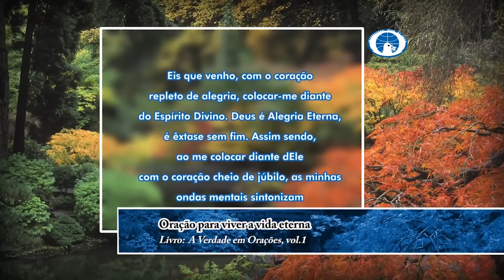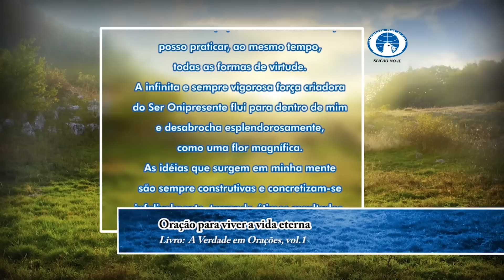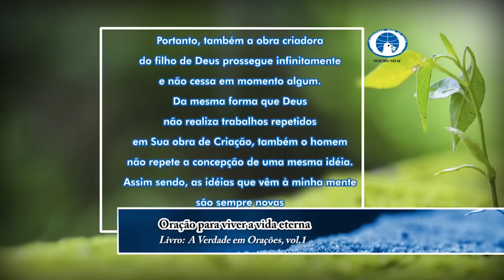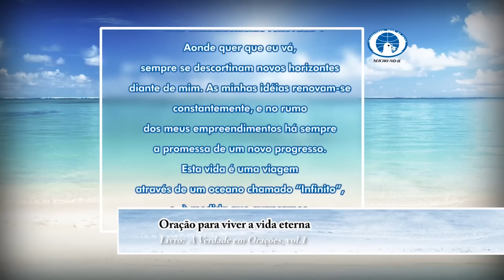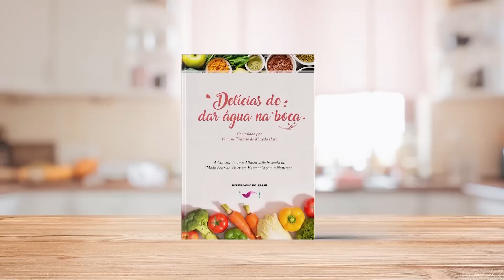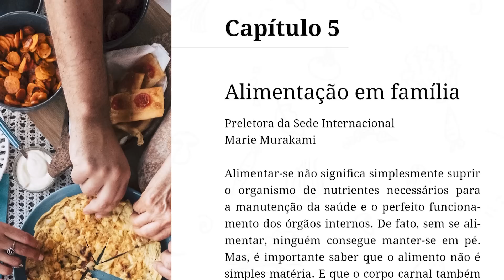As Raízes da Prosperidade - Estudos sobre Prosperidade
Sejam todos bem-vindos à Reunião de Estudos sobre Prosperidade da Seicho-No-Ie do dia 15/09/2020, com a Preletora Regina Celia Feichas Vieira!

Livro-texto: Buscando o Amor dos Pais

A base de nossas vidas é a gratidão aos pais e antepassados. É graças a eles que estamos aqui, por isso, honrarmos nossa origem tornará nossa vida muito mais feliz. Mas como devo proceder, e o que esse assunto tem a ver com a prosperidade?  Mesmo que pertença a outra vertente religiosa ou não tenha acompanhado a Seicho-No-Ie antes, continue conosco neste vídeo para entender!

Em nossas Reuniões Virtuais, temos um momento para Perguntas e Respostas!

Gostou do vídeo? Então ajude-nos a levar estes ensinamentos a cada vez mais pessoas! Não deixe de comentar também; expresse a sua gratidão e nos diga o que achou!